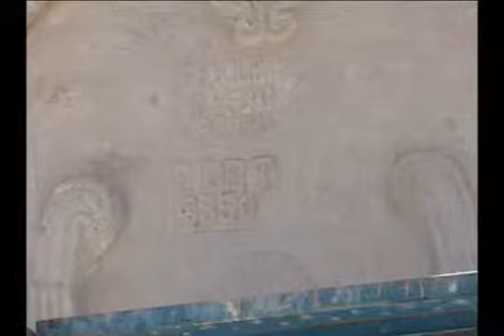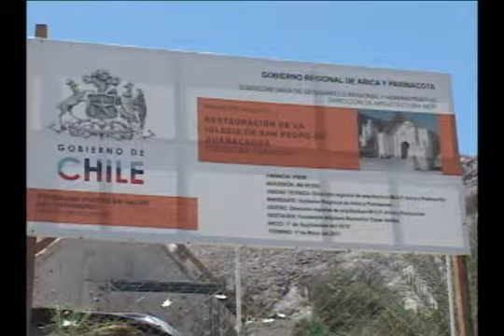15 MAYO 2012 IGLESIA SOCOROMA